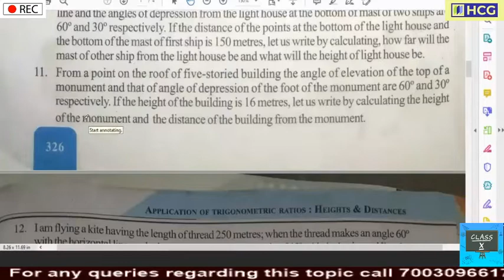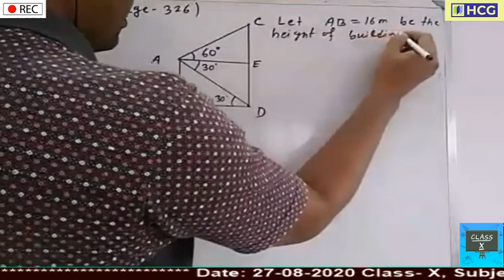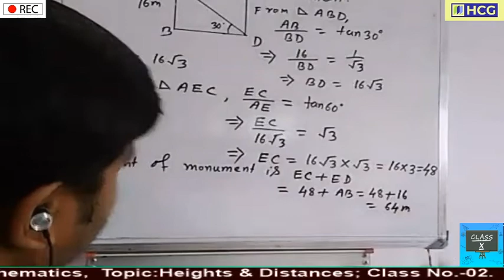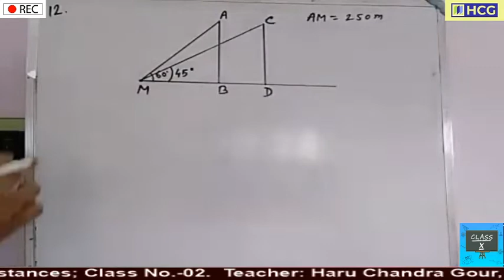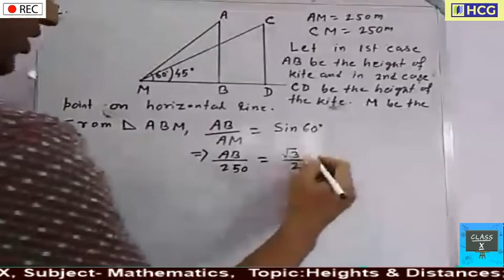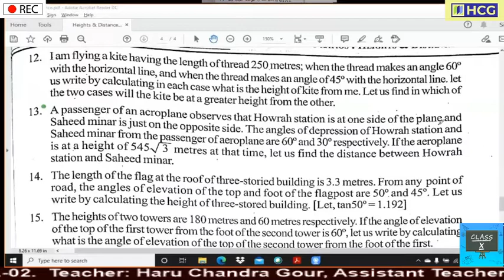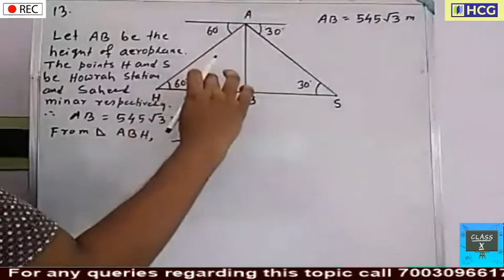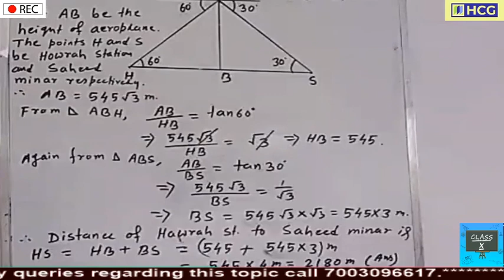Heights & Distances. Class No.-02